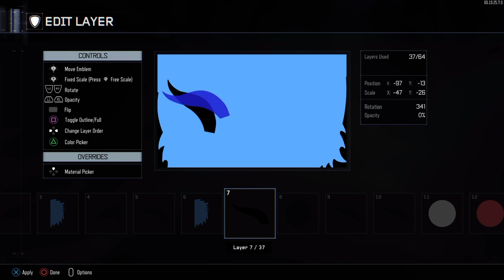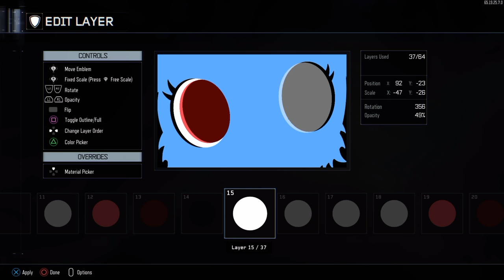BlueKittyKiller Emblem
I made this emblem for my friend BlueKittyKiller, since I can't make a proper "How to" video I'm slowly revealing the emblem 1 piece at a time to get some idea on how it was made.